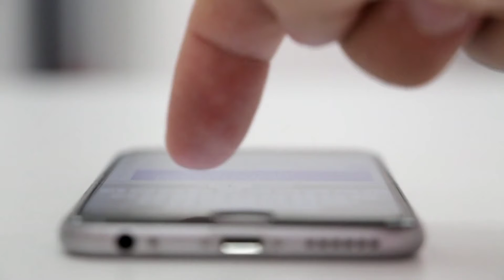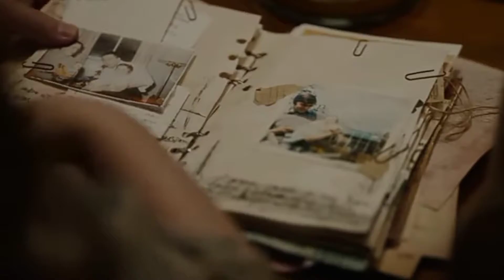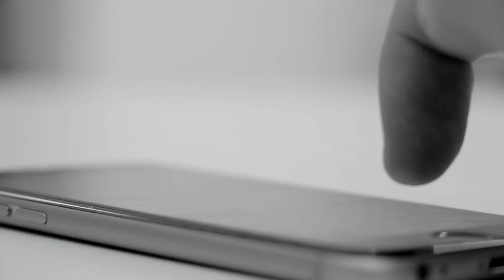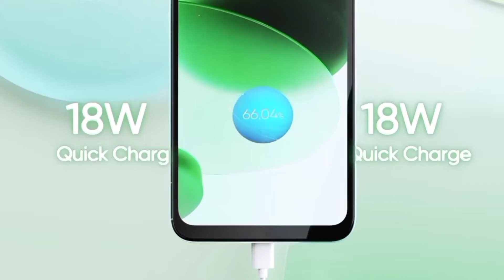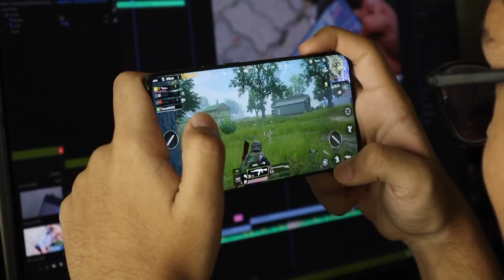Best phone under 12000 | Best gaming phone under 12000 in 2022 | Best Mobile under 12000 | ujjawal4u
Dosto Aaj Ki Is Video Me Best phone under 12,000 ke All feature ke bareme bataya gya hai camera quality Bettery bekup kitne hai or display size gaming proccers ke bare me full information hai to Apko yeh video bhut pasand aayegi Thank you so much.

best smartphone
best phone under 12000 in 2022
best phone under 12000 in june 2022
best smartphone under 12000 6gb ram
6gb ram phone under 12000
6gb ram phone under 12000 in 2022
best gaming phone under 12000 in 2022 under 12000 best mobile 2022